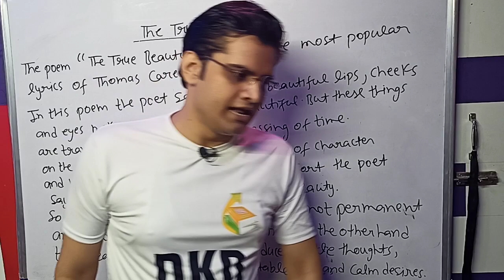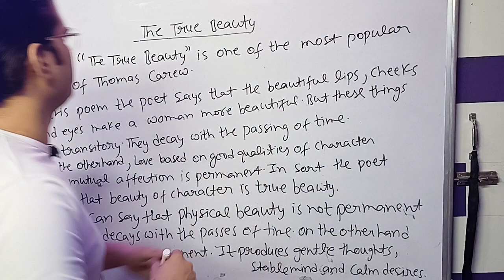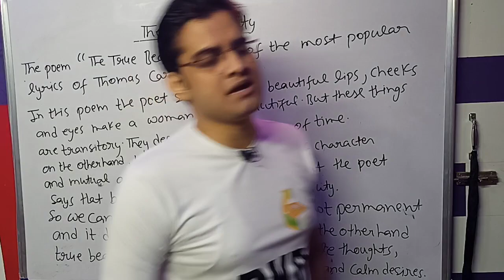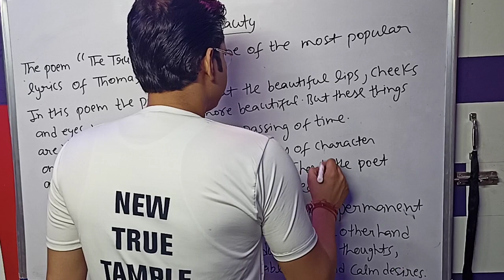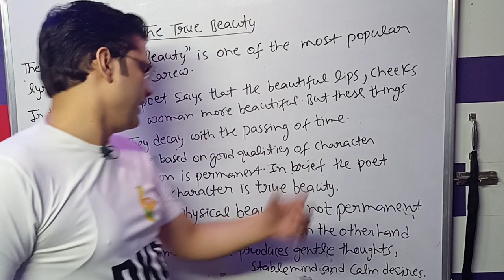The True beauty || Central idea of the poem || 12th class || new true temple of education